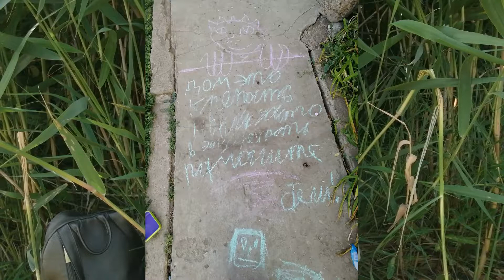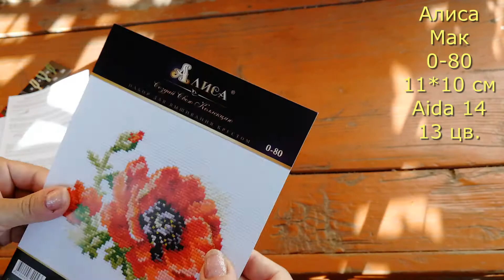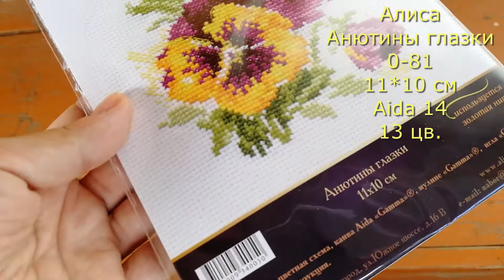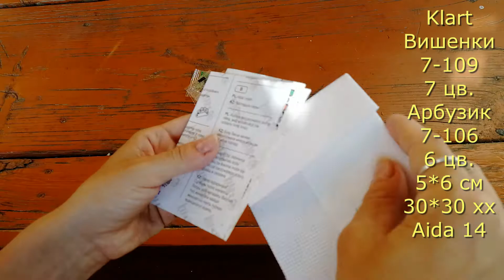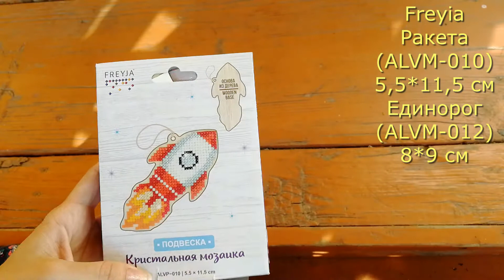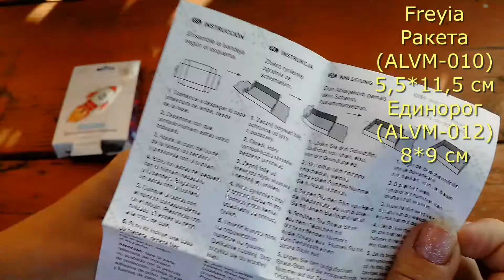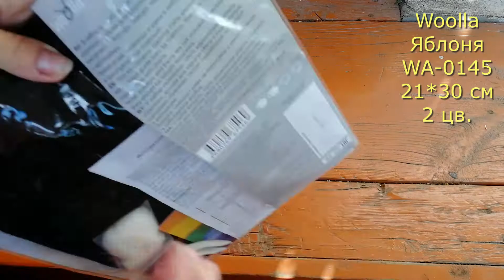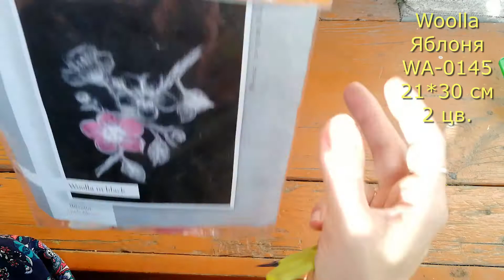36. Вышивальные покупки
Доехала я до города и не удержалась от покупок)) Предлагаю посмотреть - сегодня много интересного сравним наборы одной фирмы, но разной комплектации, поговорим об алмазной мозаике и даже о шерсти. Бисер, магниты, брелки - в общем, много интересного! Алиса, Freyia, Klart, Риолис

Помощь каналу: Карта Сбера: 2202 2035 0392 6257 Ольга Владиславовна С.

00:53 - Маленький ежик – Риолис (1753)
02:31 – Мак – Алиса (0-80)
06:57 – Единорог – Галамарт
09:37 – Анютина глазки – Алиса (0-81)
10:31 – Маленький лисенок – Риолис (1776)
12:32 – Ромашки – Алиса (0-82)
13:48 – Арбузик (7-106) и Вишенки (7-109) – Klart
21:05 – Ракета (ALVP-010) и Единорог (ALVP-012) – Freyia
29:10 – Пицца – Freyia (ALVM-010)
29:51 – Яблоня – Wolla (WA-0145)